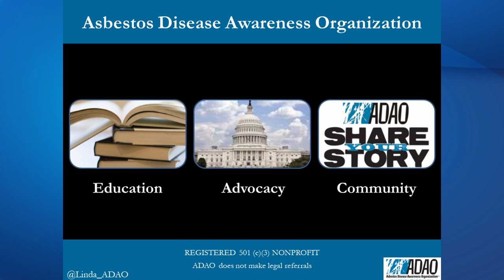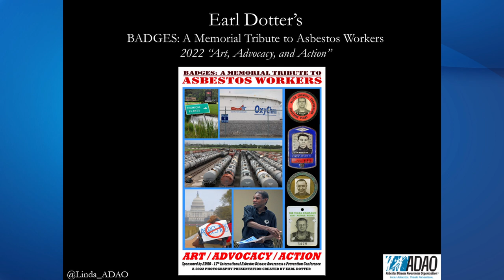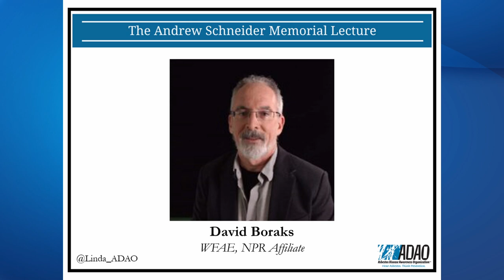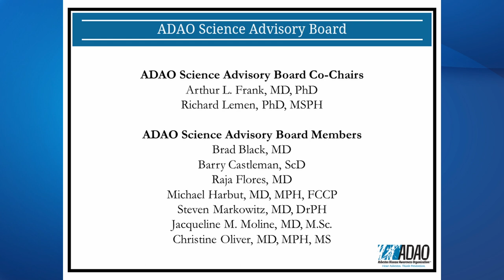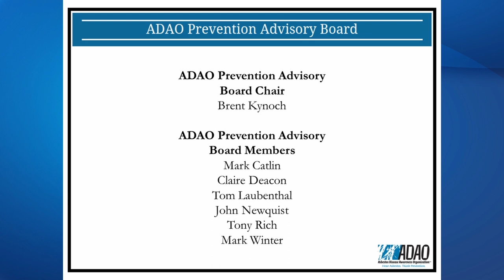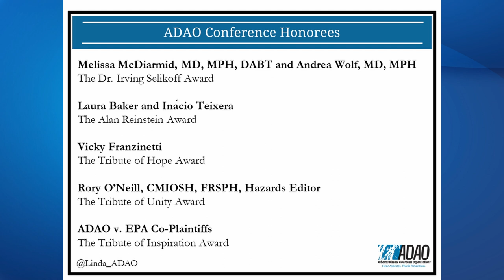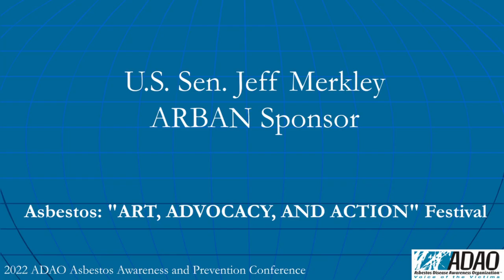2022 ADAO Asbestos Awareness and Prevention Conference: Linda's Welcome, Art, Advocacy, & Action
View ADAO’s 17th Annual International Asbestos Awareness and Prevention Conference Video Collection